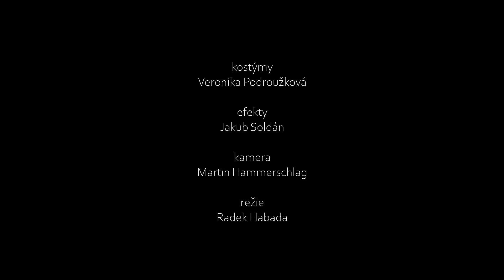Spolektiv - Vyřiďte doma (oficiální videoklip)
Hudba: Martin Jančura
Text: Zdeněk Zajíček
Aranžmá: Spolektiv

Hrají: Petr Vaněk, Jiří Hynek, Mirka Hynková, Ivana Rafajová, Zdeněk Rafaj, Spolektiv
Kostýmy: Veronika Podhroužková; efekty: Jakub Soldán; kamera: Martin Hammerschlag; výběr lokací a výprava: Jiří Vydra

Scénář a režie: Radek Habada

Videoklip byl natočen v Kutné Hoře 1.2.2020

Píseň Vyřiďte doma ve studiu Karla Dřínka nahráli:
Martin Jančura - zpěv, kytara; Jaroslav Hnízdil - akordeon; Renata Švecová - congo, triangl; Antonín Vidlák - klarinet; Jirka Regásek - bezpražcová baskytara; hosté: Petra Dvořáková - violoncello; Radim Pígl - perkuse